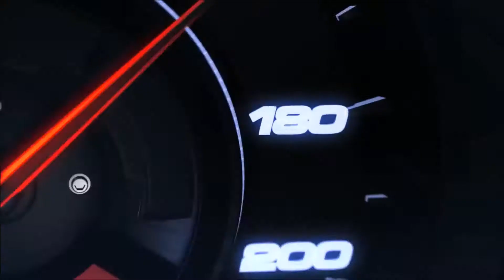Vídeo nomeados Gala Desporto Automóvel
Compacto dos vídeos dos nomeados dos nomeados da 2ª Gala do Desporto Automóvel.